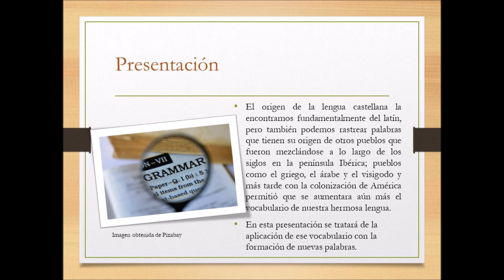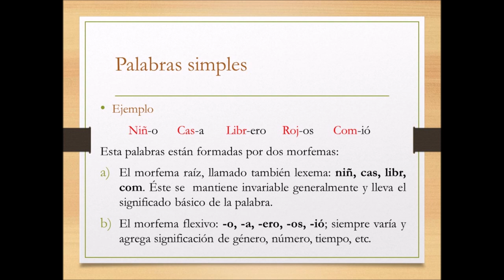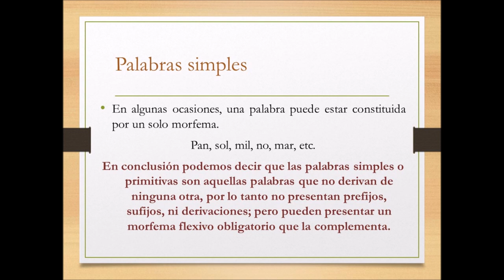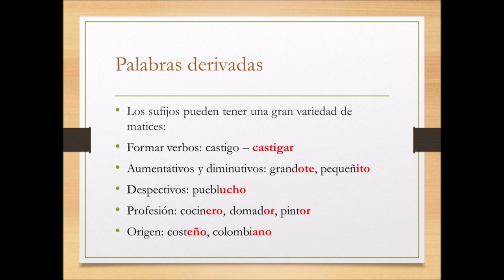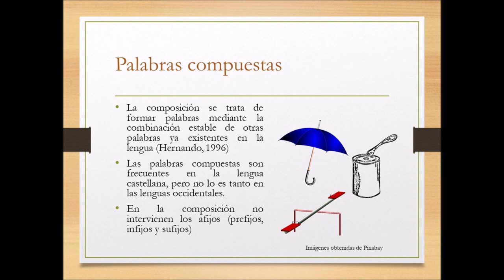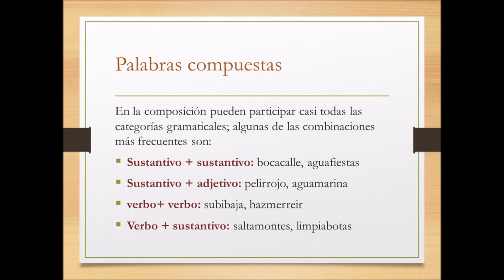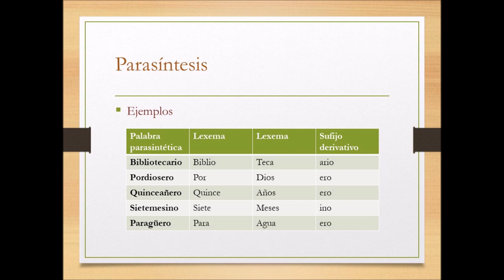Formación de palabras: [PREFIJOS, SUFIJOS, INFIJOS] simples, compuestas, derivadas y parasintéticas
Presentación de la formación de palabras, tanto las simples, las compuestas, derivadas y las parasintéticas. Hablamos de las raices, monemas, morfemas y lexemas; y como aumenta el léxico mediante la formación de las palbars y sus combinaciones.